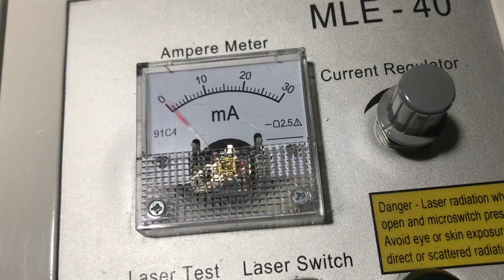Laser Cutter Ampere Meter